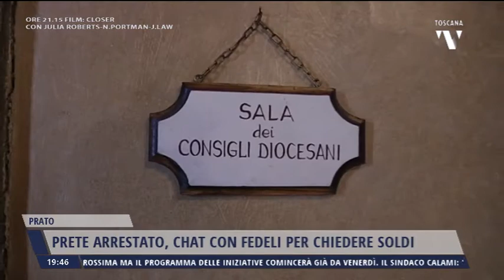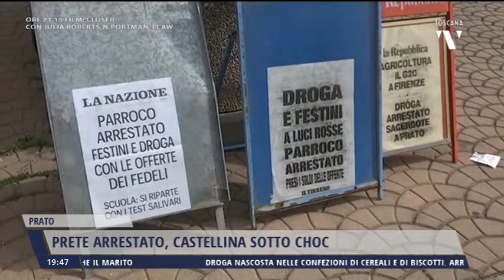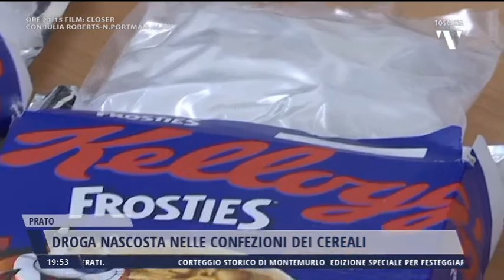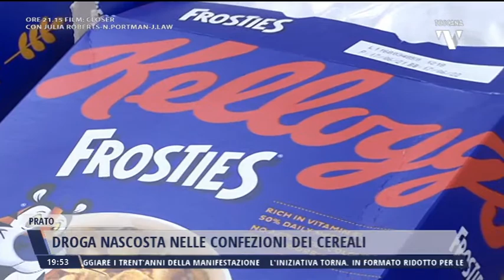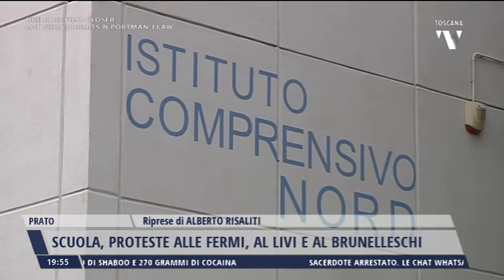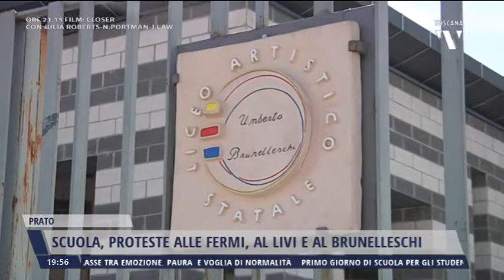2021-09-15 NOTIZIE DI PRATO TG ORE 19.45